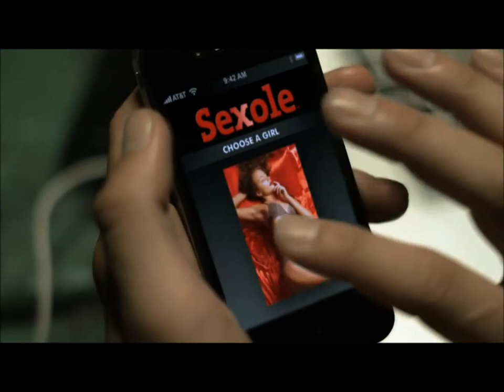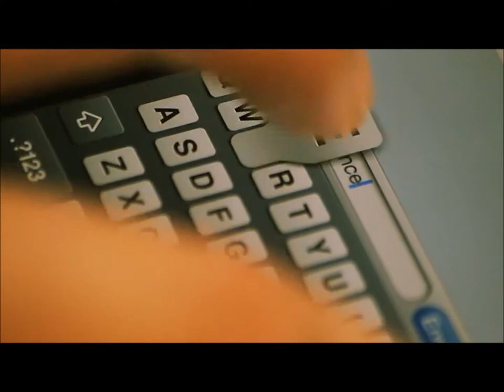You Just F Err'one - Kyle Wilkie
Music video for You Just F Err'one by Kyle Wilkie.